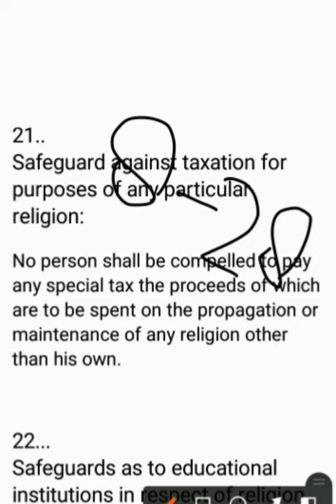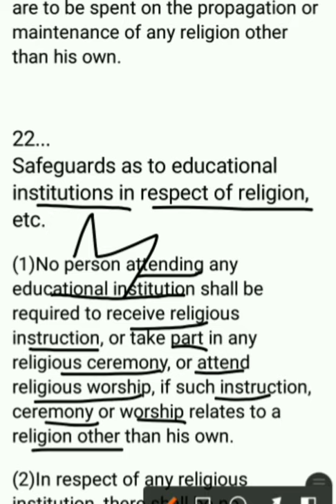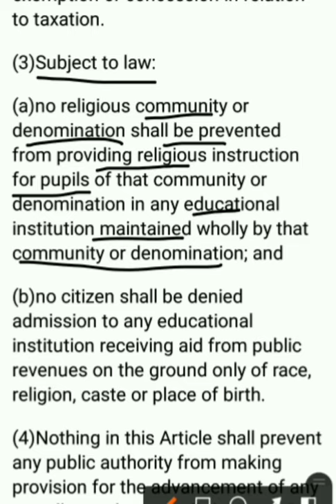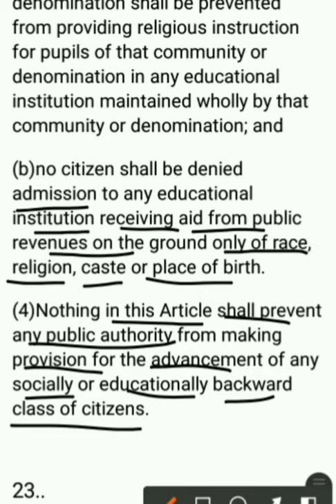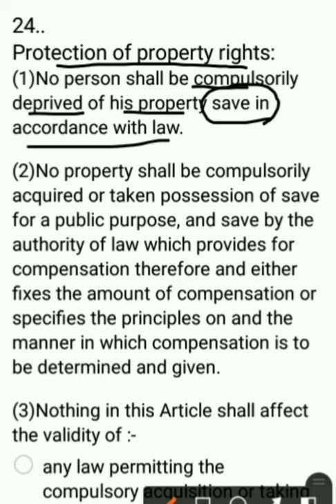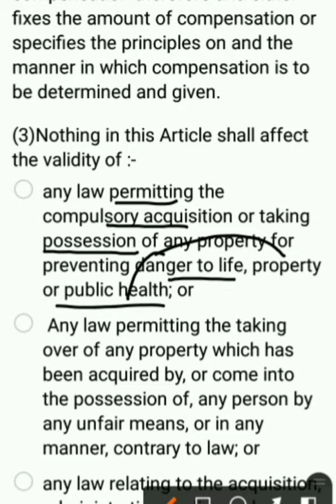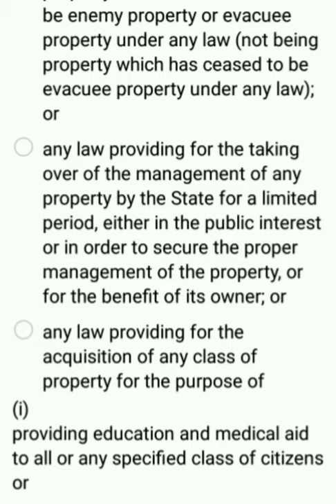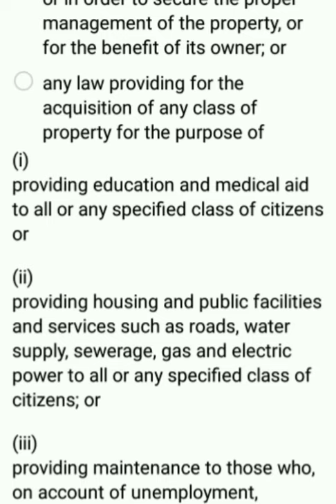Article 21 , 22 , 23 and 24 Of Constitution Of Pakistan 1973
Article 21
Article 22
Article 23
Article 24

Legal World
knowledge Of law
Fundamental Rights